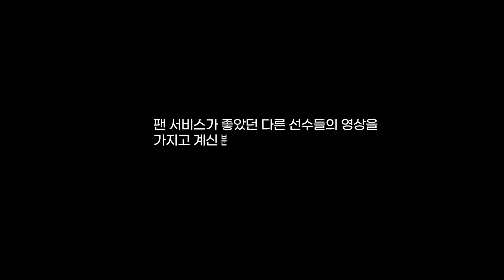프로야구 팬 서비스 한 선수 몰아보기 4편 - SK 와이번스 최정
팬 서비스 4번타자는 최정 선수입니다
팀 컬러와 맞게 SK 와이번스는 거의 모든 선수들이 팬 서비스가 좋죠
올해는 약간 부진한 성적을 보였지만 항상 우승후보로 꼽는 최고의
팀중에 하나죠~
올해는 좋은 성적을 기대하며~
최정 선수 영상 재밌게 봐주세요